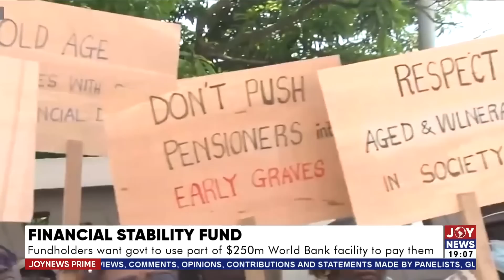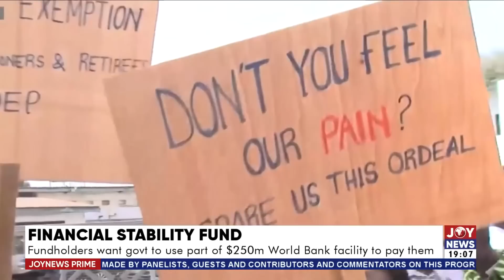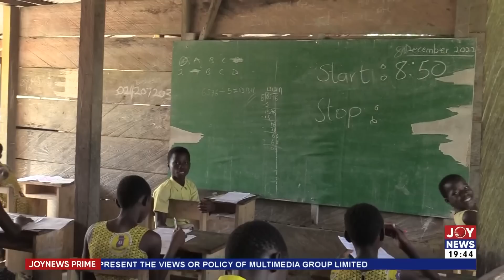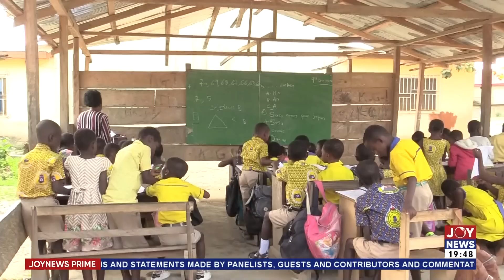Joy News Prime with Samuel Kojo Brace (4-5-23)